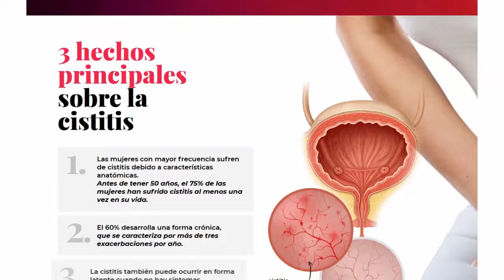FEM Controle - ¡un medicamento para la cistitis! Colombia, Chile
FEM Controle es un remedio natural, que promueve la salud del sistema genitourinario:
- Su fórmula bioactiva sirve para apoyar la salud y proteger el tracto urinario
- Alivia rápidamente los síntomas de la cistitis: dolor, ardor, inflamación
- Normaliza la micción
- Aumenta la resistencia del cuerpo a las infecciones
- Impide la reproducción de bacterias en la superficie de la mucosa del tracto urinario
- Regula los procesos de restauración y aumenta la inmunidad